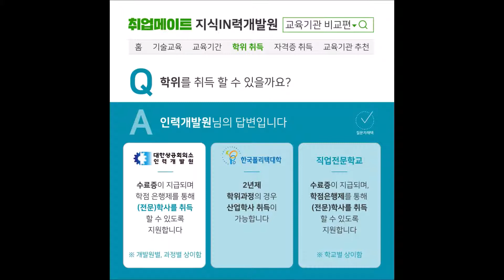(3편) 인력개발원? 폴리텍? 직업전문학교? 특징별로 알아보자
대한상공회의소 인력개발원입니다!
「지식IN력개발원, 무엇이든 물어보세요③ 교육기관 비교편」을 마지막으로 시리즈가 끝나는데요~
그동안 교육지원편, 취업지원편에서 인력개발원에서의 교육 혜택이나 입학 특전, 그리고 취업에 대한 여러 지원 등을 알아봤습니다!
이번 교육기관 비교편에서는 "인력개발원 / 폴리텍 / 직업전문학교"의 커리큘럼과 학위, 자격증 취득 지원 등을 비교하면서 세 교육기관의 일반적인 특성을 다뤘습니다
영상을 보고, 자신이 어떤 기관에서 교육을 받는 것이 좋을까 판단해보세요!
모두 기술 능력자가 되는 그날까지♥